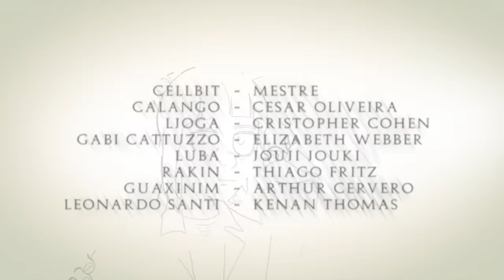"Equipe E" - Episódio FINAL - O Segredo Na Floresta RPG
Tudo tem um  começo e um fim... e esse é o fim de O Segredo Na Floresta.